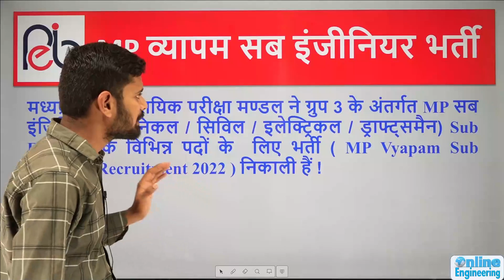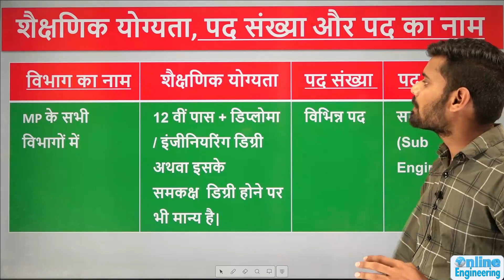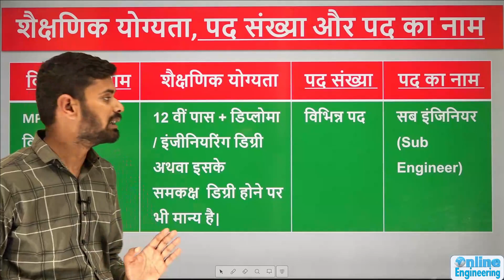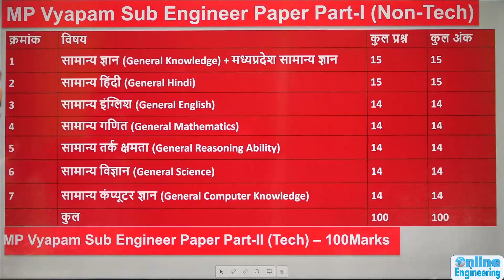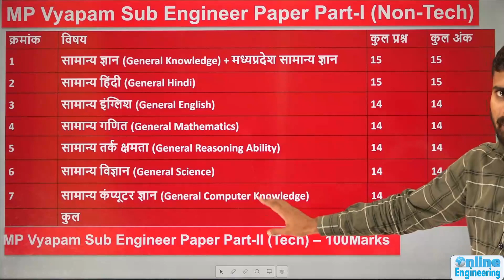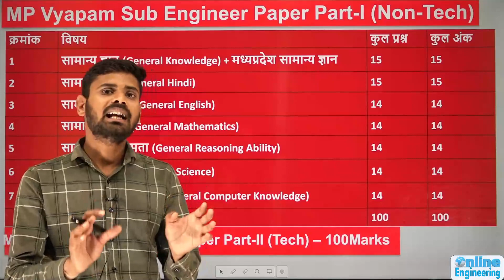MP Vyapam Sub Engineer | Madhya Pradesh Vacancy 2022 | Latest MP Job Update